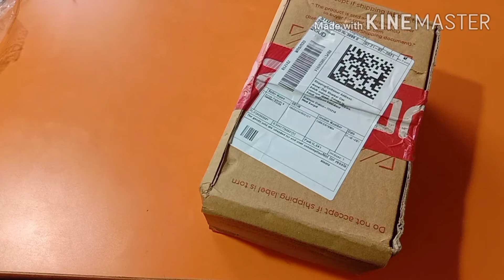Radmi4 3/32gb Mobile Unboxing 2Gud🔥🔥 !! Best Refarbish Mobile Under 4500 !! Radmi 4 Unboxing !!Hindi